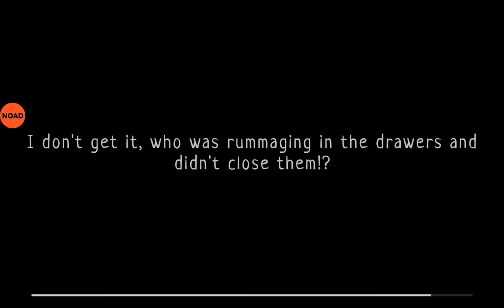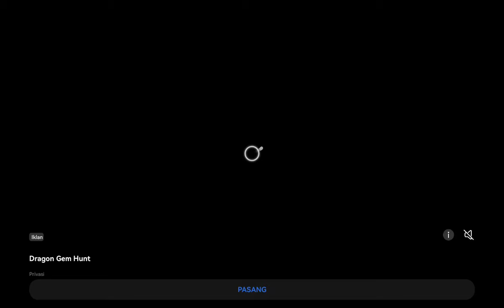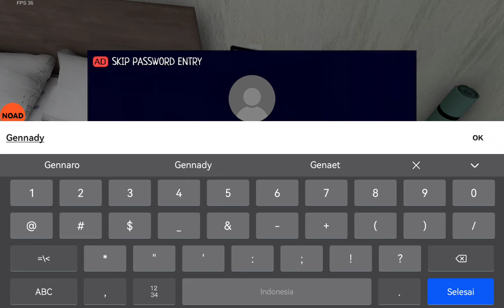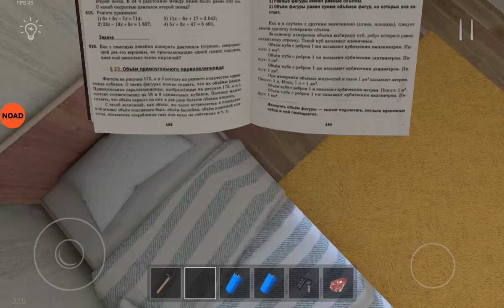Main schoolboy runaway tapi bingung sendiri...